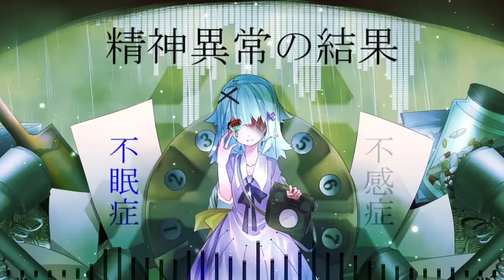【初音ミク】コールガール【MV】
syudouです。
愛が重めの女の子の曲です。

Music/syudou@tikandame
Movie/つそら@tumetaisora